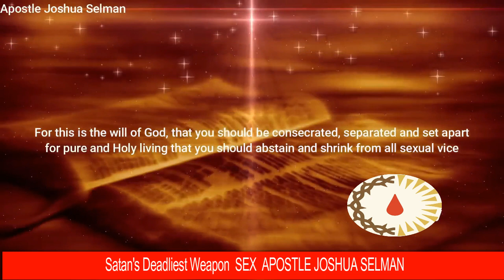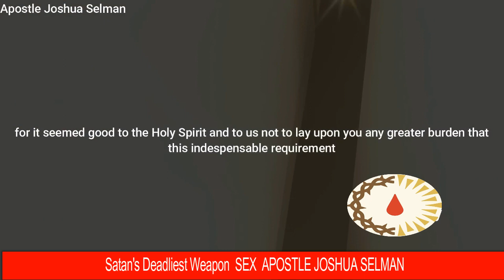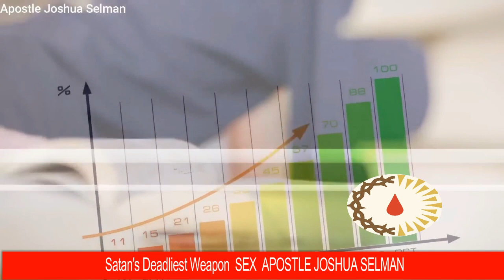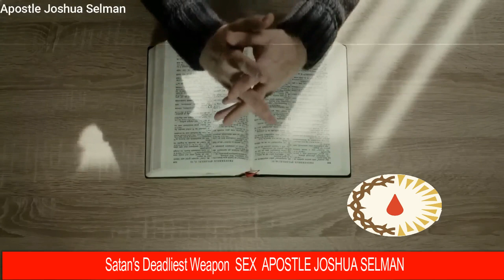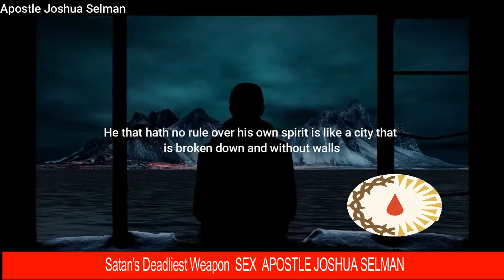Satan's Ultimate Deception: Apostle Joshua Selman on the Power and Perils of Sex